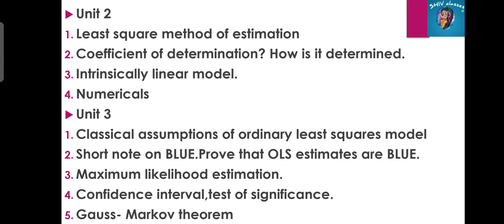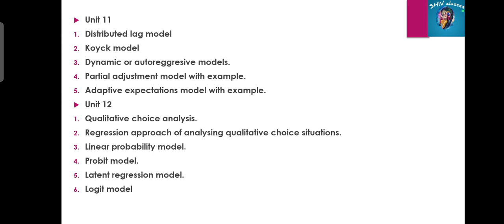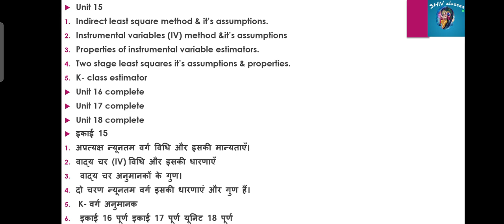MECE 001|Imp. topics for DEC 2023 EXAMS|M.A.ECO IGNOU